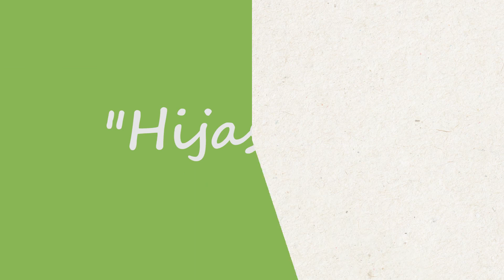vídeocorporativo Escuela de emprendedoras Juana Millán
Vídeo corporativo promocional de la Escuela de Emprendedoras Juana Millán

FICHA TÉCNICA
Dirección: Mariola Olcina Alvarado

Duración:

Producción: propia